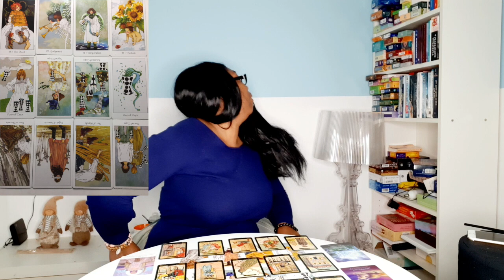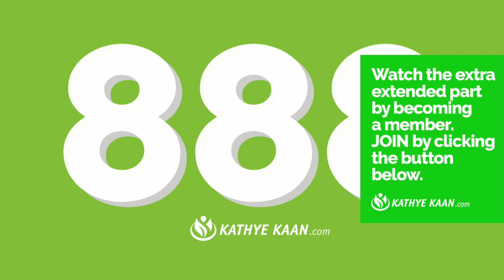♏️ SCORPIO JUNE 2021 💝 CONGRATULATION 💫 UNEXPECTED MONEY💖MONTHLY LOVE & MONEY TAROT READING 🙏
Kathye